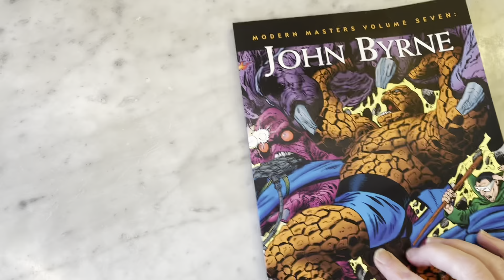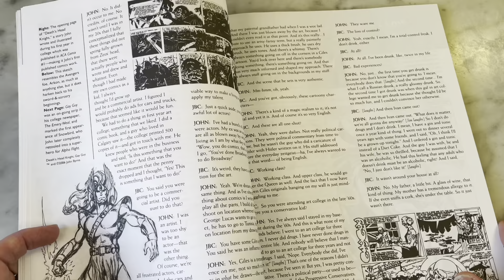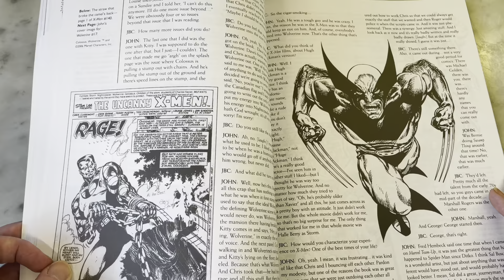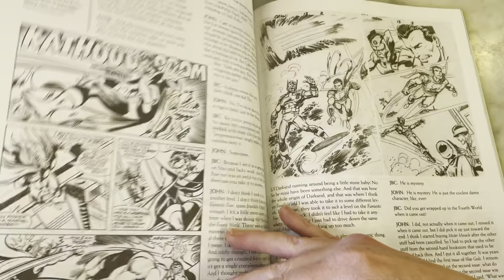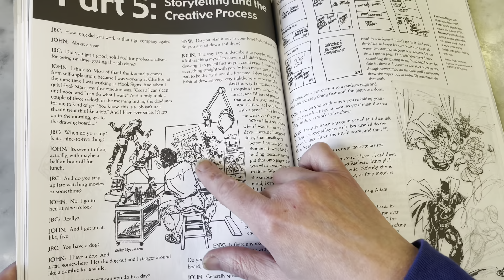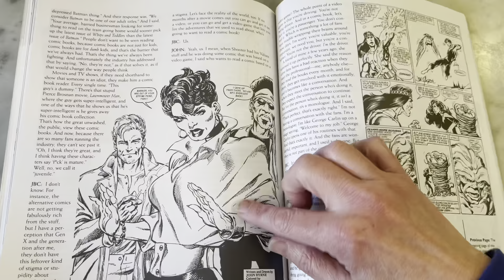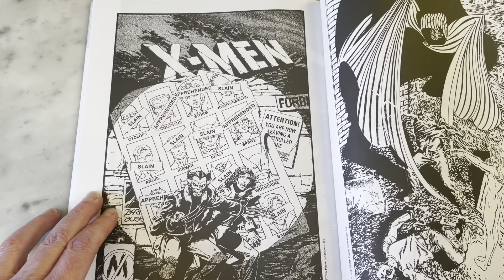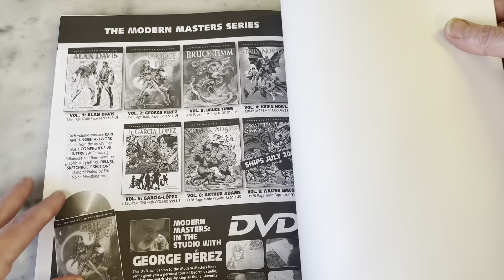MODERN MASTERS JOHN BYRNE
John Byrne is one of my all time favorite comic book artists. From Uncanny X-men, to FF, Alpha Flight and beyond I have been a lifelong fan. I really enjoy the Modern Masters line from Two Morrows Publishing. They do comprehensive interviews and show lots of rare art. This volume focusing on John Byrne is one of my favorites. Join me for a look inside.